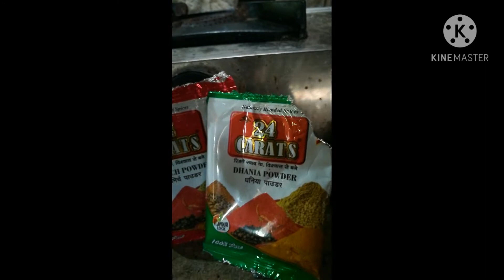gahori kenekoi bonai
val